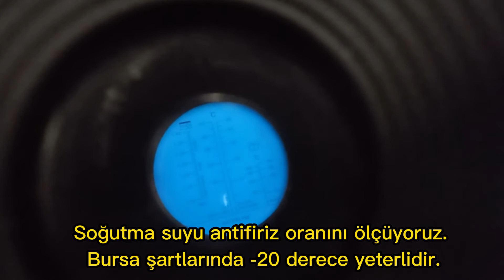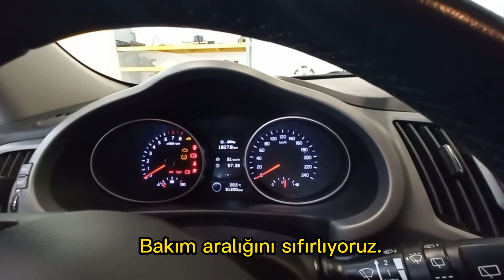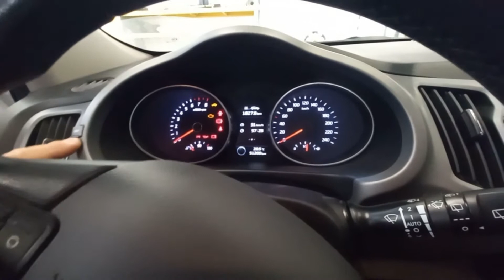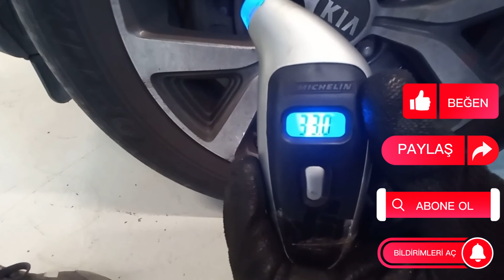KİA HYUNDAİ SPORTAGE GDI 60 BİN BAKIMI YAĞ, FİLTRELER, BUJİ DEĞİŞİMİ DETAYLU VİDEO KENDİNİZ YAPIN !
Kia Sportage GDI motorun 60 bin kilometre bakımı yapıyoruz. Detaylı bir şekilde gösteriyoruz. Yağ değişimini yaptırıp geri kalanları kendiniz yapabilirsiniz.